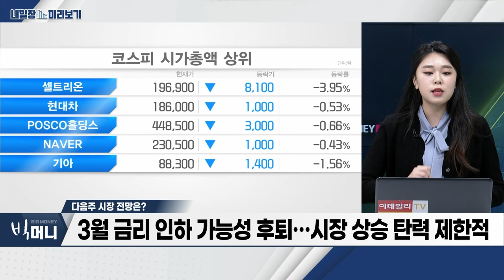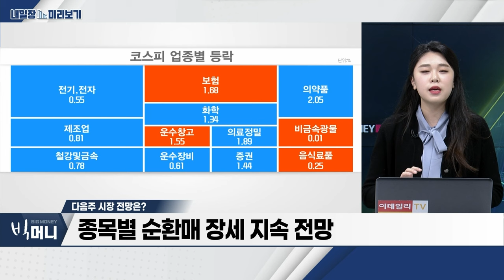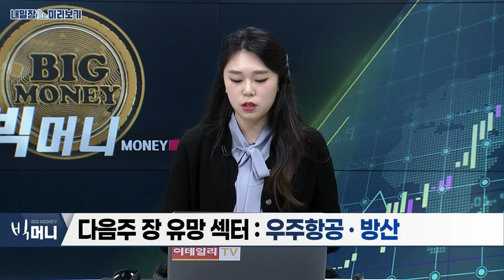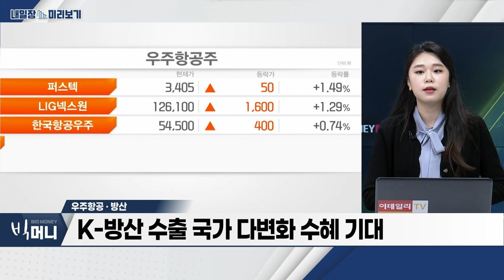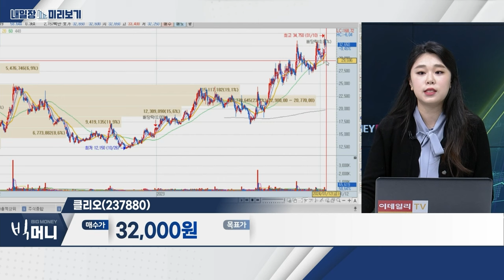클리오(237880)... 화장품 섹터, 실적 기대감 유효 / 우주항공‧방산... 우주항공청 설립 가시화_내일장 미리보기 (20240112)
우주항공‧방산
- 우주항공청 설립 가시화
- K-방산 수요 증가 전망
- K-방산 수출 국가 다변화 수혜 기대

클리오(237880)
- 화장품 섹터, 실적 기대감 유효
- 4분기 분기 최대 실적 기록 전망
- 美 구달 판매 호조... 분기 매출 100억 돌파
- 해외 모멘텀으로 성장 지속 전망
- 美·동남아 수출 고성장... 역대 최대 실적 기대